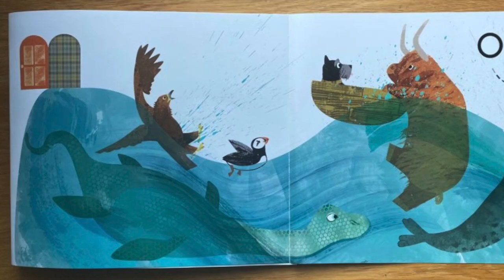THERE WAS A WEE LASSIE WHO SWALLOWED A MIDGIE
Morag McLaren reads There Was A Wee Lassie Who Swallowed A Midge by Rebecca Colby and Kate McLelland.

'There was a wee lassie who swallowed a midgie. I don't know why she swallowed the midgie, So teeny and squidgy!' In this hilarious twist on a much-loved rhyme, the wee lassie swallows a succession of Scotland's favourite creatures to catch that pesky midgie -- including a puffin, a Scottie dog, a seal and even Nessie! After all that, she can't still be hungry. Can she? Kate McLelland's funny, engaging illustrations bring to life this uniquely Scottish version of a classic rhyme.